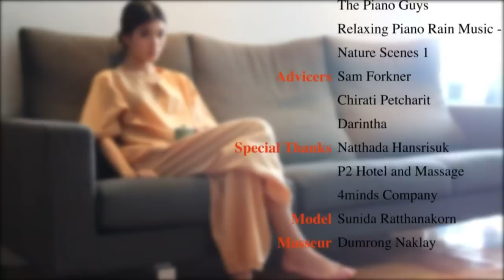The Anatomy of Massage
Having a massage is more than just lying down and getting massaged.  It's all about a delicate, crafted art.  Many people believe that getting a massage is painful somehow, which is a distorted belief that has been passed on for decades.  This video is going to show you how relaxing and comfortable getting a massage can be after a long hard exhausting day from work.

This work is from my class Communication Technology, at Thammasat University, Faculty of Journalism and Mass Communications, Thailand, 2012.